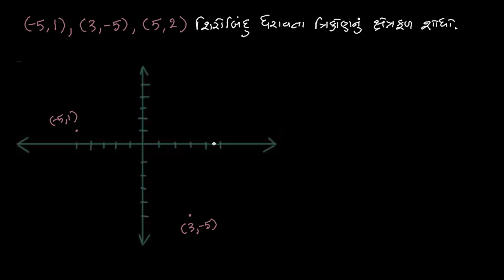યામ પરથી ત્રિકોણના ક્ષેત્રફ્ળનું ઉદાહરણ